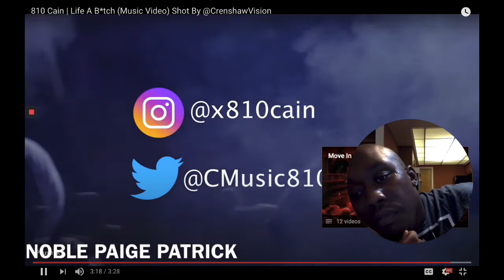810 Cain | Life A B*tch (Music Video) Shot